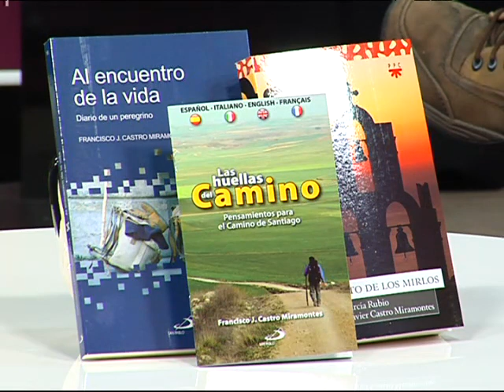9A Francisco Javier Castro Miramontes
Francisco Javier Castro Miramontes, Rector Convento San Francisco